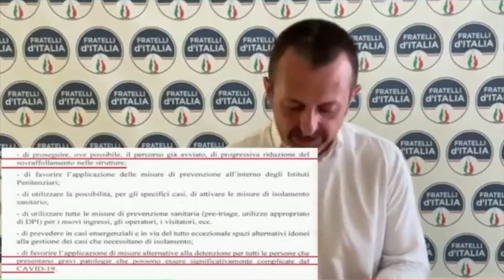BONAFEDE, CI RISIAMO. NUOVA CIRCOLARE LIBERA TUTTI - ANDREA DELMASTRO (FDI)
(Agenzia Italia News) ALFONSO BONAFEDE, CI RISIAMO. NUOVA CIRCOLARE LIBERA TUTTI - ANDREA DELMASTRO (FDI)
Approfondimenti: